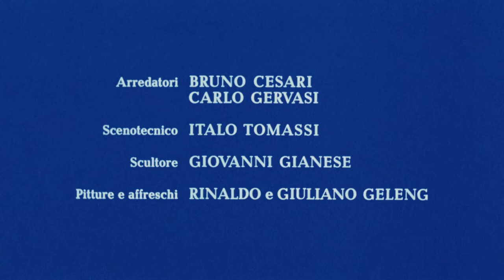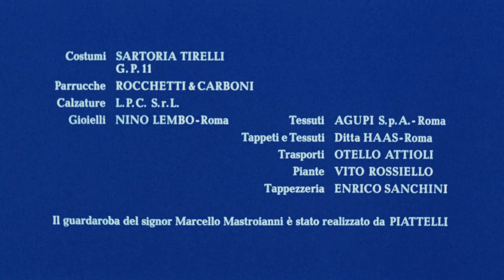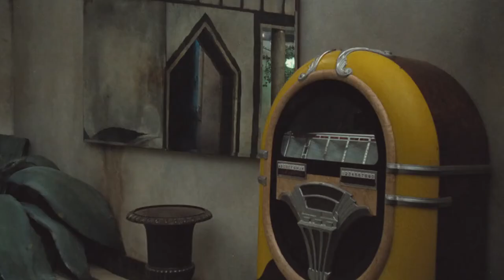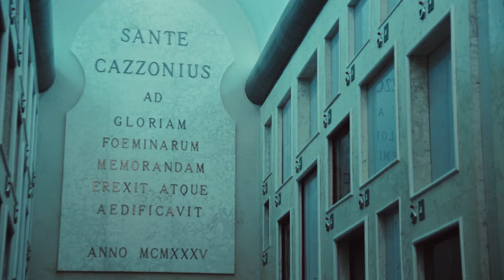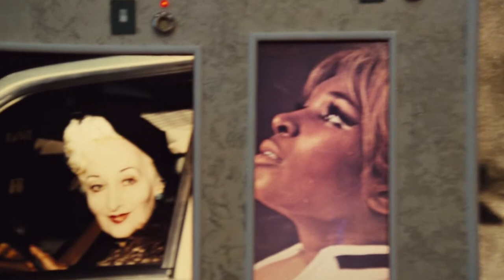La Città Delle Donne (1980) // Federico Fellini. (City Of Women)